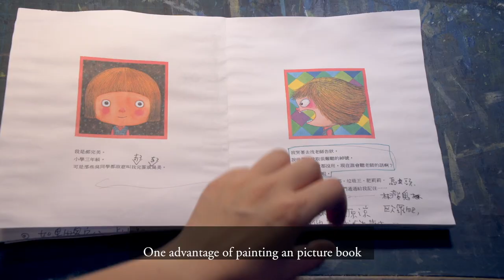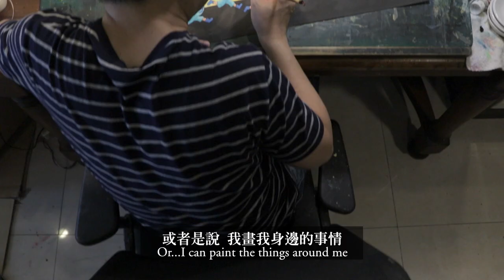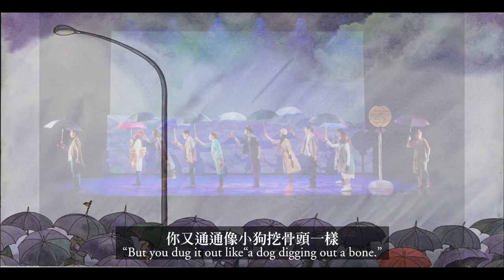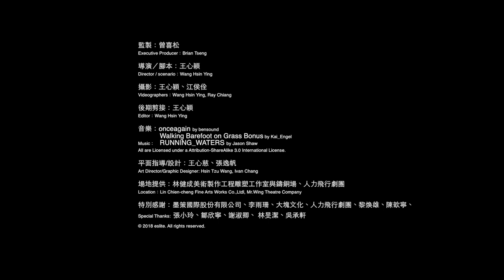🎬 幾米的世界｜誠品閱讀光影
你一定看過幾米的作品! 也許是繪本、舞台劇、或是忍不住要合照的雕塑。帶你到幾米的工作室，一起探秘。
20年來，他幾乎每天8點來到這裡，一路要畫到傍晚才離開。他說，他從來沒有靈感枯竭的問題，因為「想畫的都畫不完了」。
誠品以「閱讀光影」為引，誠心記錄生活實踐者的吉光片羽。每月一支短片，每支一種觀點，用品一盞茶的時光，交換一次心靈探索的鳴響。